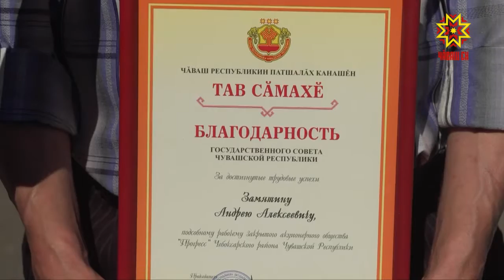В минувшие выходные жители муниципалитета отметили «Акатуй»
Очередь за Чебоксарским районом. В минувшие выходные жители муниципалитета отметили «Акатуй» - самый почитаемый праздник в республике. Местные аграрии потрудились достойно и заложили основу для большого урожая.